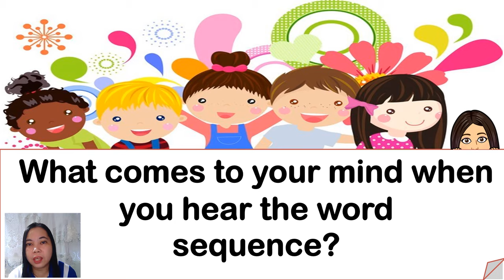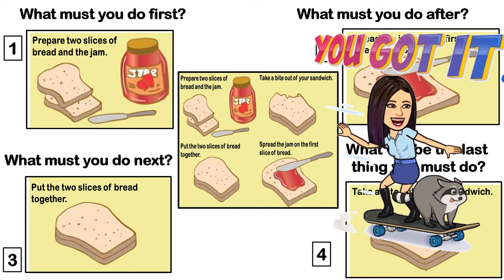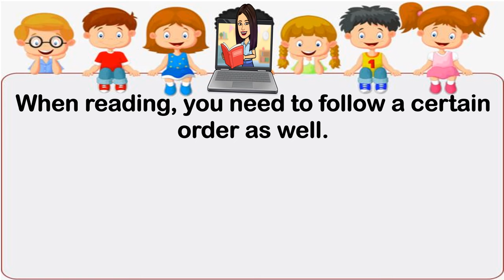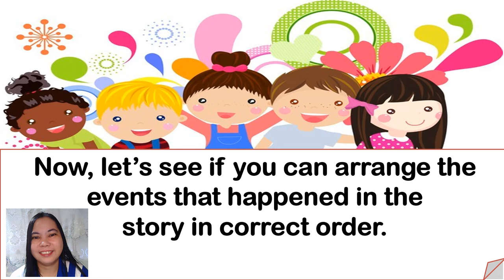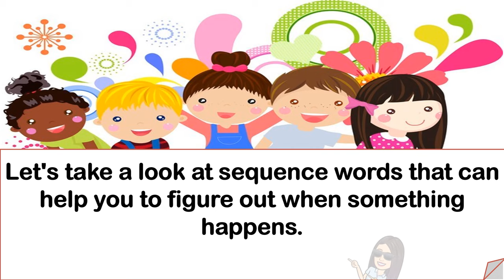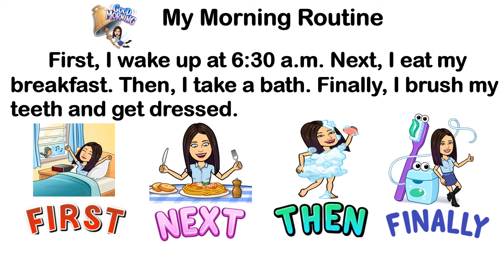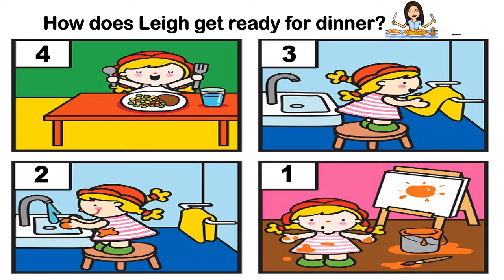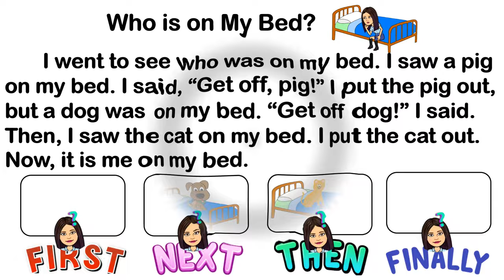Sequence of Events | English Reading | Teacher Beth Class TV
In this video, you will be able to sequence events.